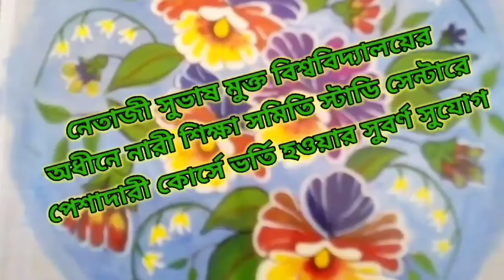কোচবিহারের মাথাভাঙায় ২নং ব্লকের সহ সভাপতিকে শোকজ করলেন ব্লক সভাপতি,উঠে এল গোষ্টিকোন্দল